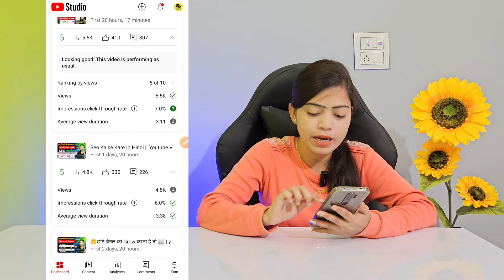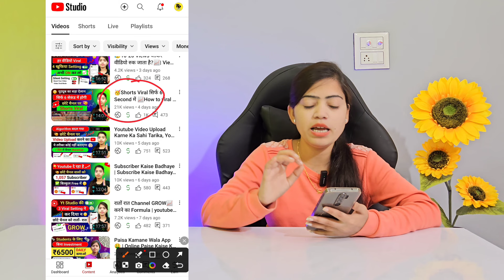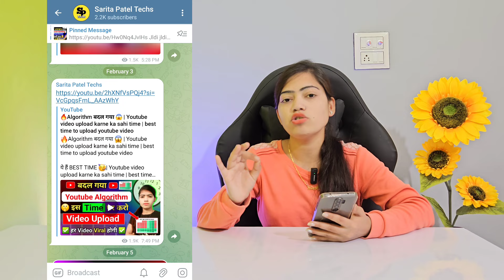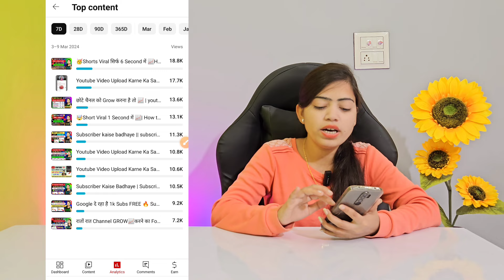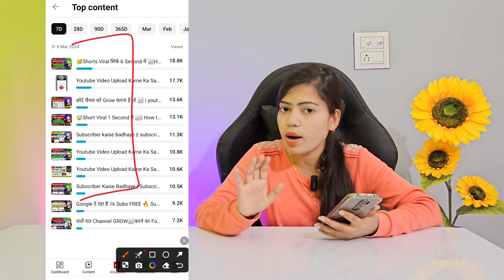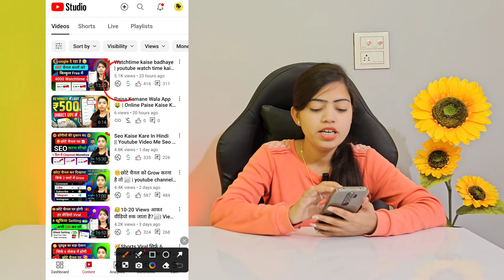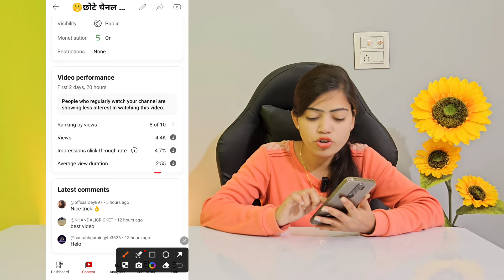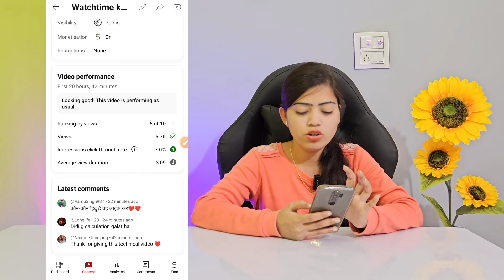😳8-10 Views आता है, Channel UN-FREEZE करो 📈 | youtube channel freeze problem | Views kaise badhaye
10-15 Views आता है, Channel UN-FREEZE करो 📈 | youtube channel freeze problem |  Views kaise badhaye